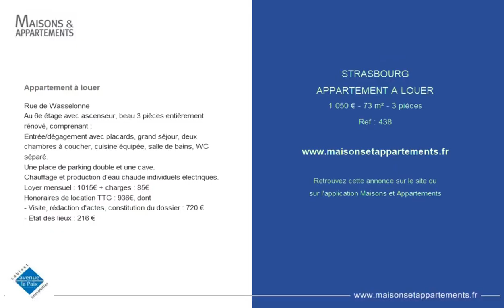STRASBOURG - APPARTEMENT A LOUER - 1 050 € - 73 m² - 3 pièce(s)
Référence : 438

Appartement à louer

Rue de Wasselonne
Au 6e étage avec ascenseur, beau 3 pièces entièrement rénové, comprenant :
Entrée/dégagement avec placards, grand séjour, deux chambres à coucher, cuisine équipée, salle de bains, WC séparé.
Une place de parking double et une cave.
Chauffage et production d'eau chaude individuels électriques.
Loyer mensuel : 1015€ + charges : 85€
Honoraires de location TTC : 936€, dont
- Visite, rédaction d'actes, constitution du dossier : 720 €
- Etat des lieux : 216 €

Cette annonce vous est proposée par l'agence AVENUE DE LA PAIX SARL

|2750202|